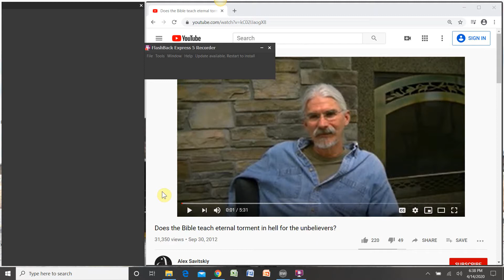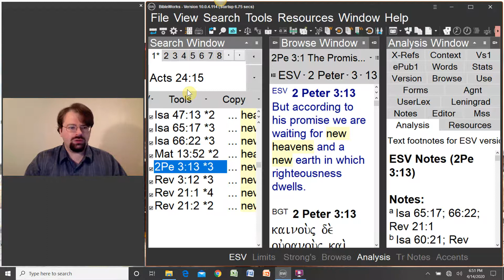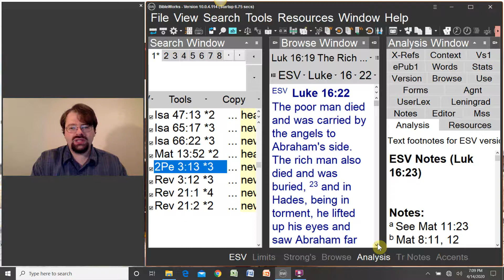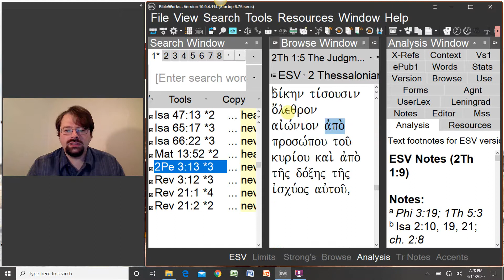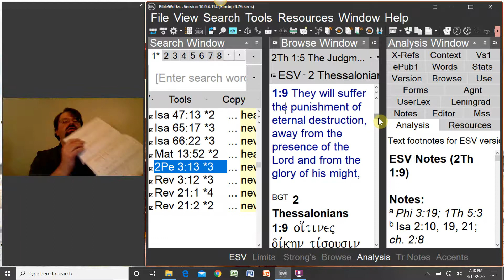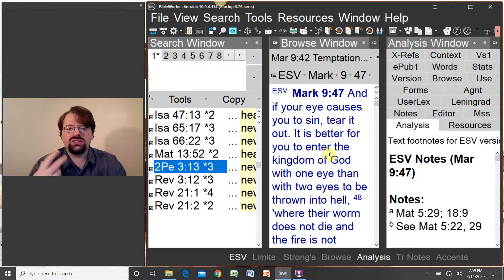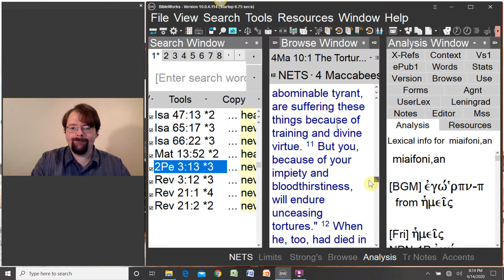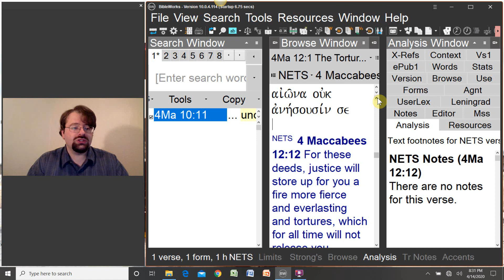Eternal Conscious Torment, Hell, Steve Gregg, "Eternal," "Destruction," and the Resurrection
This video talks about why I believe in the doctrine of eternal conscious torment in light of controversy surrounding the Greek words translated as "eternal" and "destruction."

UPCOMING PROJECTS